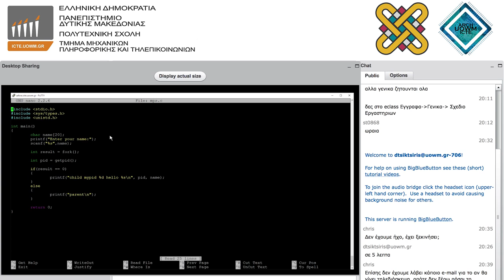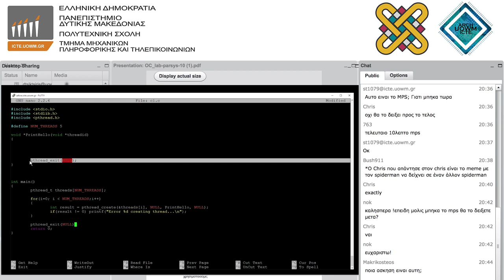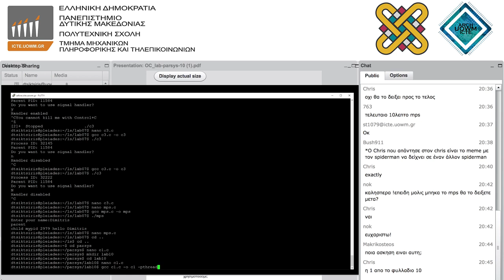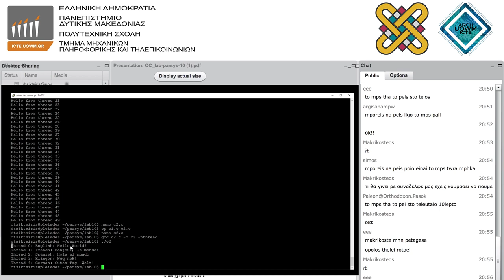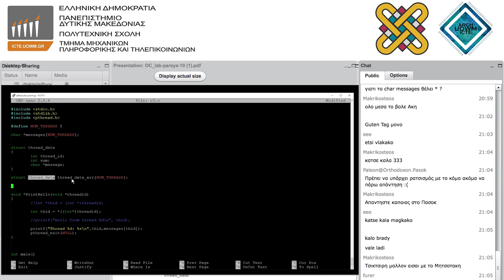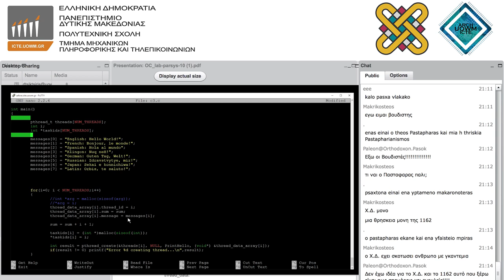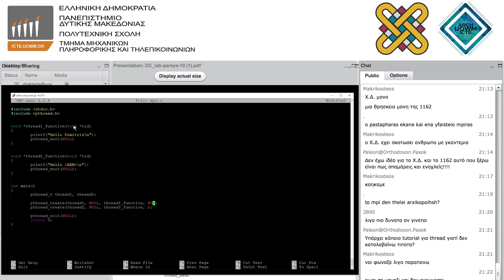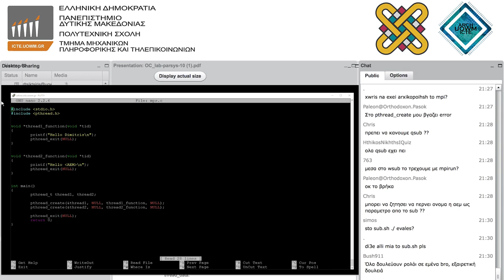Συστήματα Παράλληλης Κατανεμημένης Επεξεργασίας - Φροντιστήριο 7ης εβδομάδας - Δημήτρης Τσικτσίρης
Συστήματα Παράλληλης Κατανεμημένης Επεξεργασίας 2019 - Φροντιστήριο 7ης εβδομάδας - Δημήτρης Τσικτσίρης